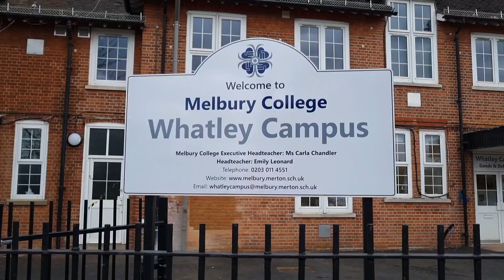km sally Whatley 1080p 24f 20230130 162759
Councillor Sally Kenny talks about Whatley Campus, the latest school added to Merton's special educational needs offering